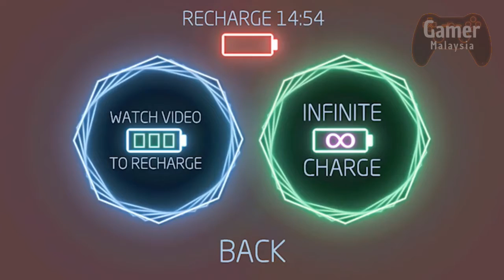New Game April 2020 - Missile Command Recharged Android IOS Gameplay (First Look)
New game let’s play